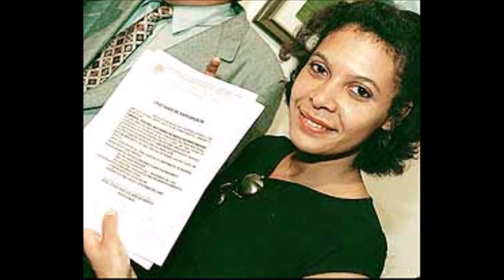🔴 VOCÊ NÃO VAI ACREDITAR! Pelé, após rejeitar filha no LEITO DE M0RTE, INFEL1ZMENTE hoje luta contr